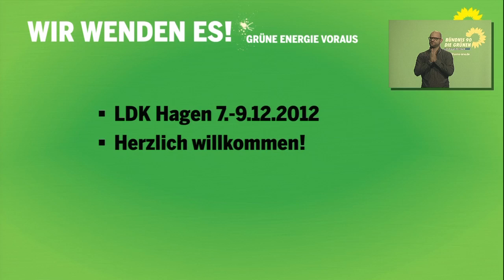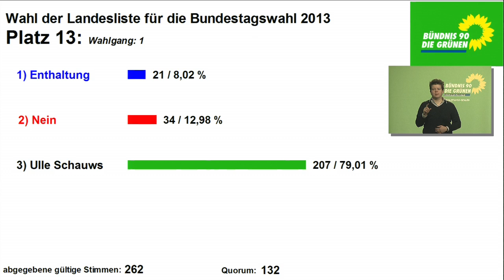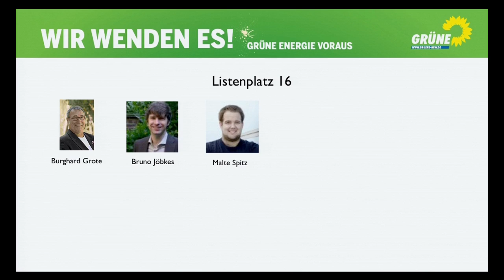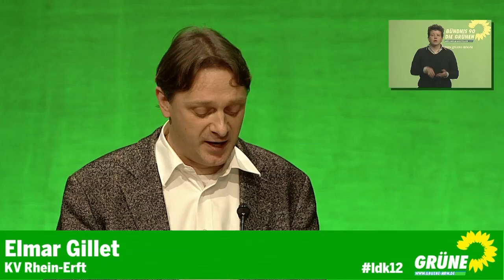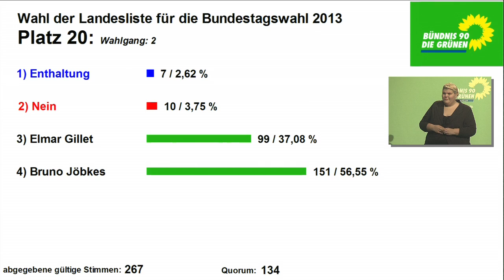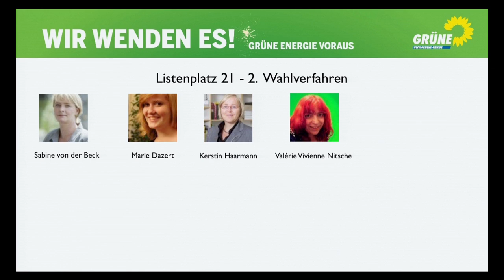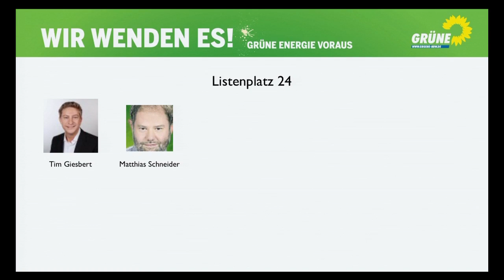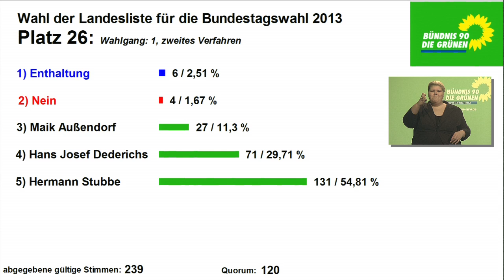LDK 2012 in Hagen 3/5 : Samstag, Listenaufstellung Platz 11-26.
0:18:03 Listenplatz 11
0:35:58 Listenplatz 12
0:46:07 Listenplatz 13
0:56:41 Listenplatz 14
1:07:32 Listenplatz 15
1:17:56 Listenplatz 16
1:50:21 Listenplatz 17
2:04:55 Listenplatz 18
2:26:24 Listenplatz 19
2:36:05 Listenplatz 20
3:24:30 Listenplatz 21
4:35:29 Listenplatz 22
4:49:21 Listenplatz 23
4:54:03 Listenplatz 24
5:27:17 Listenplatz 25
5:33:45 Listenplatz 26